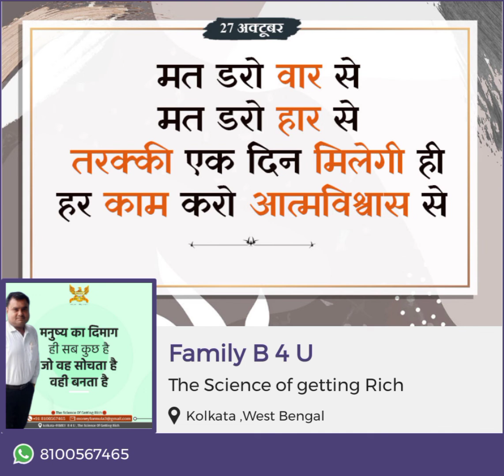Set your life towards a Goal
Video from Family B 4 U